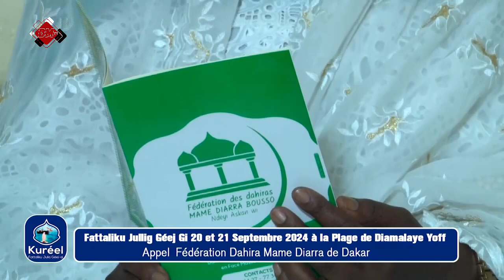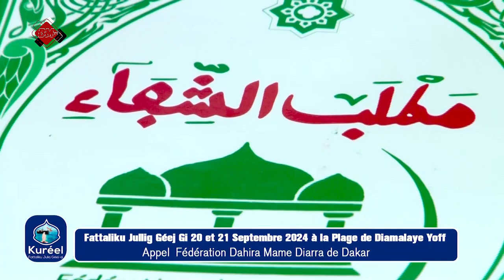Appel Juli Guédj Gi 2024 la Fédération Dahira Mame Diarra de Dakar accompagne Sokhna Soda KHOUMA